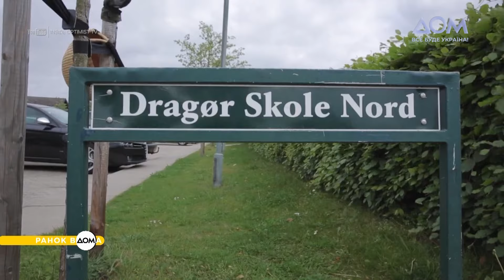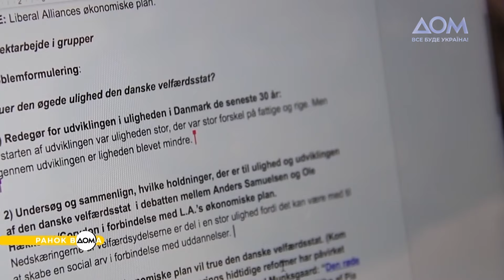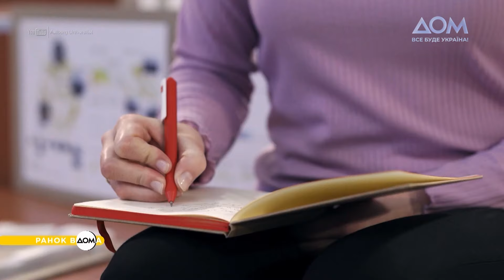Лісові або звичайні школи: як українські діти навчаються у Данії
Данія прихистила від війни 40 тисяч українців. Дякуємо за цю неймовірну підтримку!
Більшість переселенців у Данії перебуває під тимчасовим захистом. З ним українців, серед іншого, мають вільний доступ до освіти, починаючи з дитячого садочка. На яких умовах навчаються українські діти в Данії, дивіться у "Ранку Вдома".